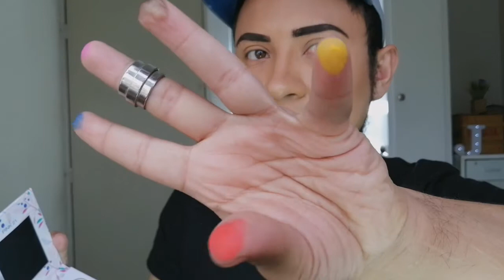Unboxing Pink21 + sorteo/jhonatan sandoval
Nos vemos en un proximo video. Gracias por tu tiempo!

 contacto directo